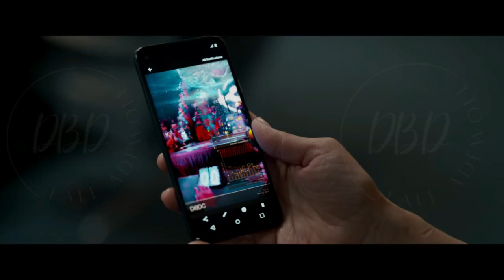MS Marvel Series Review **Some Spoilers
Ms. Marvel, an Original series from Marvel Studios, all episodes streaming June on Disney+.